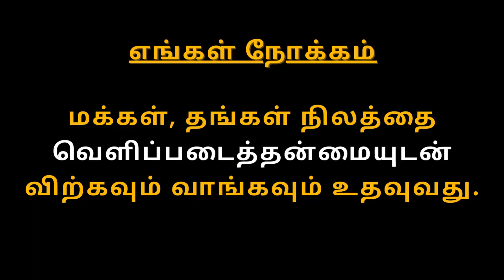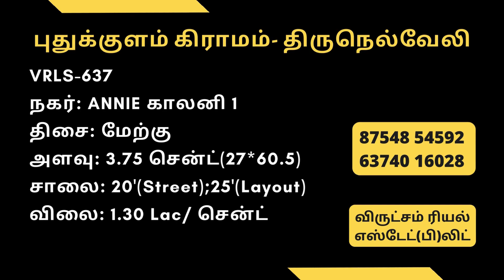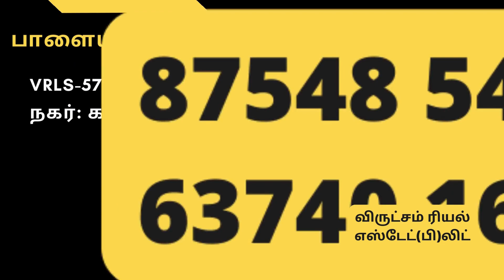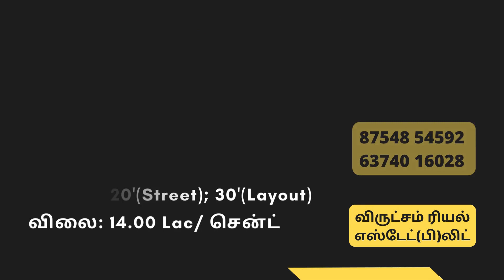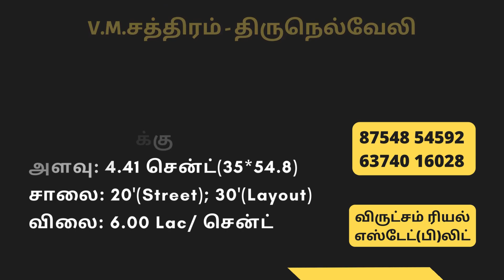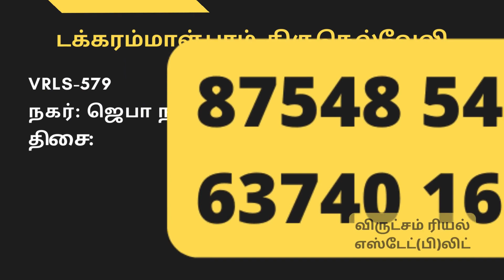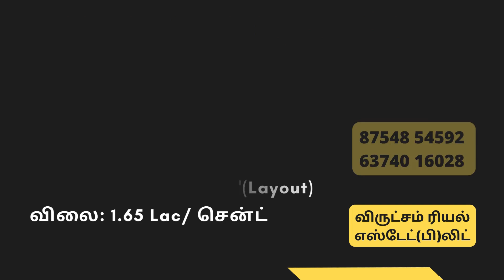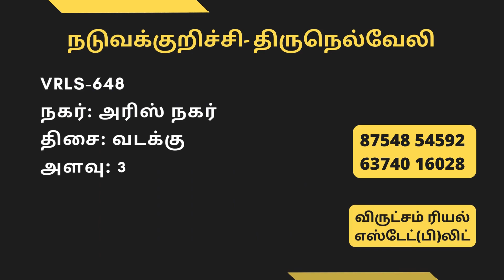LAND FOR SALE TIRUNELVELI | Land Any where in Tirunelveli | Real Estate Agent Tirunelveli